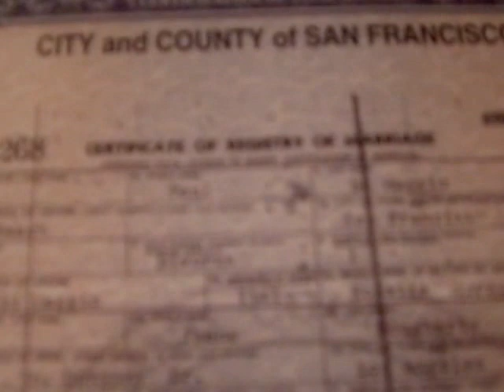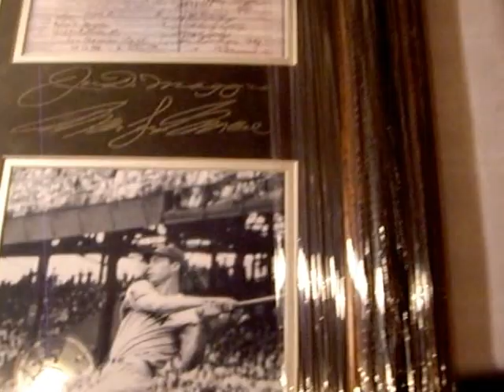VIDEO MARILYN MONROE Y DIMAGGIO.AVI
Bikespainclassic.
Vintage bikes.
Memorabilia, Posters, pictures, Books, Catalogs
Venta de motos clásicas.
Aceptamos vehiculo antiguo como parte te pago.
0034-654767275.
Málaga. Spain
Bikespainclassic. com
24 Heures du Mans, an original poster, 1974
SALVADOR DALI: Wailing Wall Print
Arie Wachenhauzer, A family group.
SALVADOR DALI: Lincoln Dalivision Print
BMW R90/6 año 1976, pefecta, original,
Biblia sacra, dat is De geheele Heylighe Schriftur
Monaco 1987 Poster Featuring Bugatti Type 35
-The blonde bombshell  "MILLIE the model"
 Año 1966
-The Beverly  "HillBillies"
- AIN'T SHE SWEET"
Elizabeth Taylor's Mother Sara Signs MGM Contract
 Año 1969
-The Beatles "Limited edicion"
 Featuring de George Harrison
 Año 1992- 4 unidades
-The Beatles Experience
 Rock Roll comics
CECIL B. DeMILLE SIGNED CHECK
The Botanic Garden, A Poem.
signed by Richard Noble, Andy Green, Don Wales, Richard Brown, Collin Fallows, Mark Newby and Alex McFaden
Boyajian, Zabelle C. Armenian Legends and Poems
KIPPIS, ANDREW, Vie du Capitaine Cook
Rod Carew Autographed
Gunn's New Family Physician.Gunn, J.C
Salvador Dali - Lady Godiva -- Print
PABLO PICASSO: The Red Armchair Print
BMW R26 año 1960, necesita trabajos.
1er Raid Paris-Bordeaux', hand colored lithograph after Gamy, published by Mabileau & Cie, Paris, 1910
British Record Breakers Past & Present signed dinner menu, 2008(Richard Noble, Andy Green, Don Wales, Richard Brown, Collin Fallows, Mark Newby and Alex McFaden.
Bonnie and Clyde poster.
Henry Goering, the Home of Composer Brahms
Spiderman Vintage Comic Book CB235
Henry Goering, framed engraving
Honda CB 550K Año 1977, totalmente restaurada.
JOHN LENNON "9 Dream"
Honda CB 350K Año 1973, necesita algún trabajo motor.
Honda S90, año 1965 y 1968, restaurar.
Le Mans  Steve McQueen
Honda D90, año 1965 y 1968, restaurar.
Gunn, J.C. Gunn's New Family Physician..., Cincinnati
Honda S90 año 1968, muy bien.
Star Wars," 1970s-1980s comics and poster
After JACQUES MILBERT Pawtucket Falls Lithograph
Steve McQueen 'Le Mans' film poster
Stunned SpongeBob Art Original Animation Cel Background
Homage to Dali Book Salvador 1980 Siecle Review
Chicago Bulls Dennis Rodman Orig Letter
President Gerald Ford Autographed Photograph
Muchas más motos clásicas.
Además:
MEMORABILIA, posters, film, books, libros, repuestos, parts,
Vintage bikes.
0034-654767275